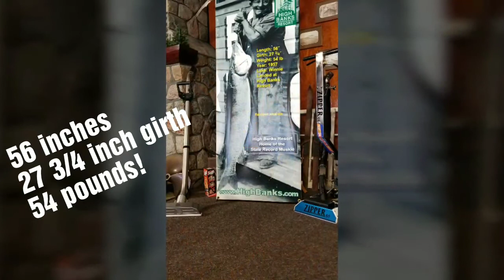Cleaning a Resort in Beautiful Northern MN in the snow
Cleaning a Resort in Beautiful Northern MN in the snow. Preparing for Spring to come and new Minnesota visitors.